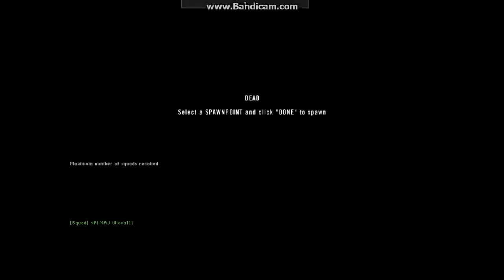Project Reality v1.390 - Battle of Ia Drang, Wicca & His Band of Misfits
Most of the fighting took place in the Cutoff Platoon area. This was a fun round to me in terms of acting, some of my actions as a Medic is questionable. But regardless, it has everything, I acted serious, entertaining, and scared as heck. Wicca was a fun guy to work with.